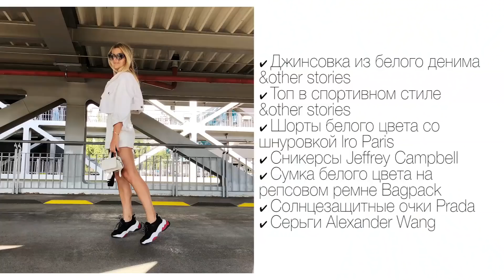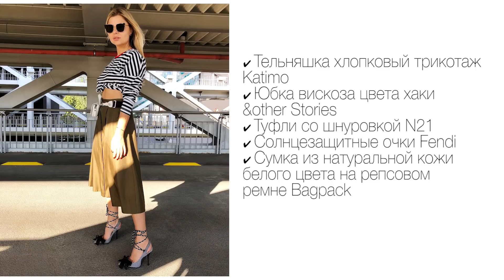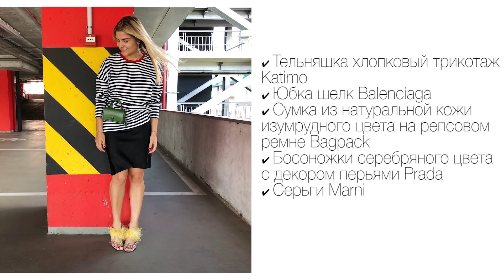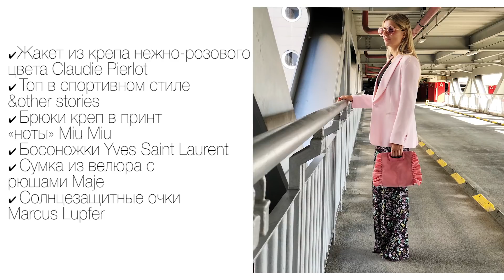Мой гардероб. Покупки с примеркой. Идея луков. Ч.1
Мой личный Instagram аккаунт: @linakhrystoforova

Связанные со мной Instagram аккаунты:
Cтраничка персонального шоппера: @shopping_with_lina

Услуги персонального шоппера:
Индивидуальная консультация по стилю
Ревизия гардероба
Шоппинг сопровождение в Киеве и за рубежом

Мне крайне приятен такой интерес, именно поэтому я решила записать несколько влогов о луках их моего личного шкафа. Более того, в этих самых волгах участвуют покупки, которые я совершила не так давно в Италии во время своего шоппинг тура (ссылку прикрепила в инфобоксе). Покупки с примеркой вас обычно особенно радуют, поэтому я искренне надеюсь, что оба влога вам понравятся.
Пишите в комментариях свои фавориты. И вообще, вы же знаете, насколько мне в радость с вами общаться, поэтому вашей обратной связи я очень рада!

Ваша
Lina Khrystoforova
Лина Христофорова